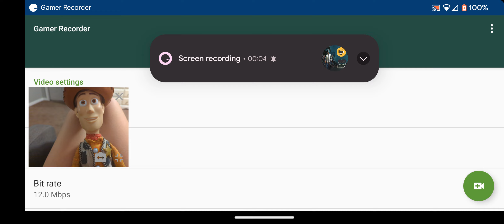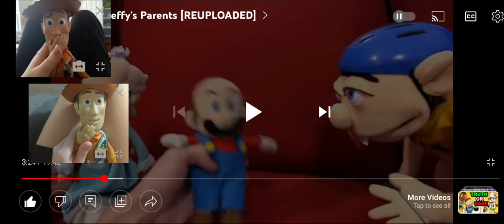woody watches Bella doo part 4